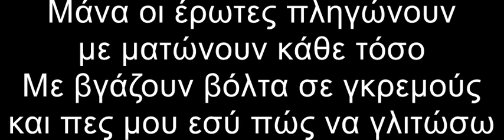ΜΑΝΑ οι ερωτες πληγωνουν -Αγγελος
Ενορχηστρωση Βασιλης Καραβας

Μέσα στα μάτια σου αντίκρισα
το πρώτο δάκρυ της χαράς σου
Κι η πρώτη λέξη όταν φτερούγισε
διάλεξε κι είπε το όνομα σου

Μάνα οι έρωτες πληγώνουν
με ματώνουν κάθε τόσο
Με βγάζουν βόλτα σε γκρεμούς
και πες μου εσύ πώς να γλιτώσω

Κι αν όλα πήγανε στραβά
φταίω εγώ που ερωτεύτηκα
Μάνα το πρώτο σου το χάδι
το ’χουν σκεπάσει χάδια ψεύτικα

Ήρθανε νύχτες που δεν άντεξα
κι ήμουν στα λόγια σου κρυμμένος
Μα βρήκα τρόπο κι αναστήθηκα
κι ας ήμουν παραχαϊδεμένος